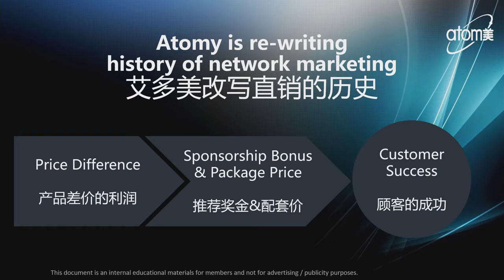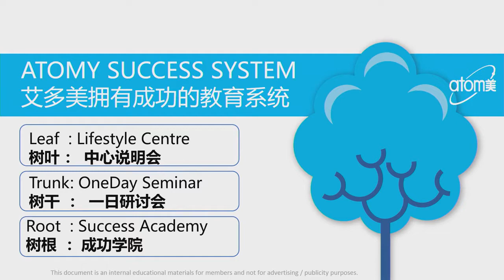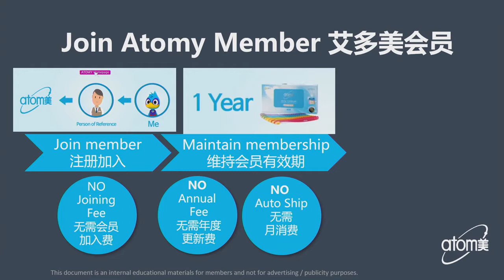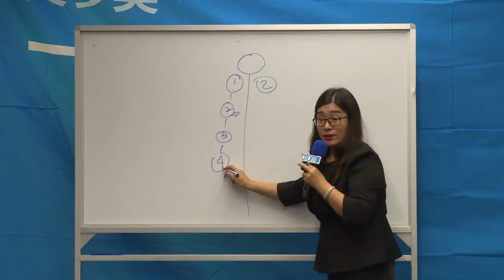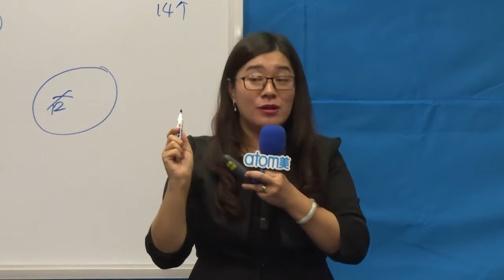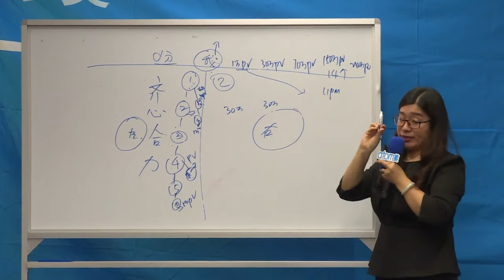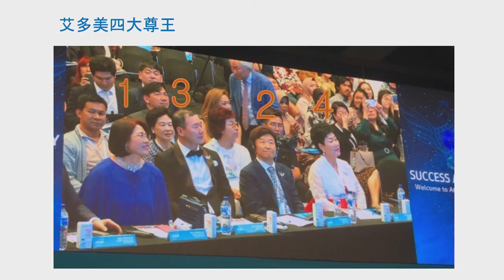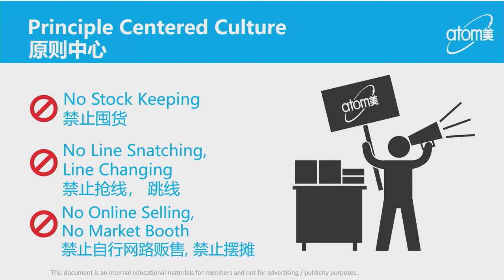新加坡艾多美于麗燕星光大師分享獎金制度02--Atomy Compensation Plan by Yu Liyan STM CHN